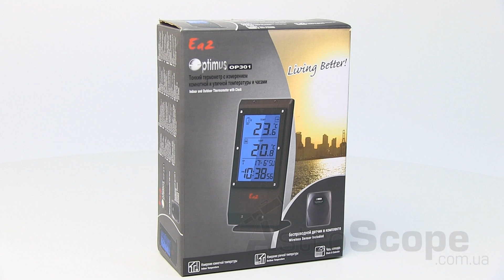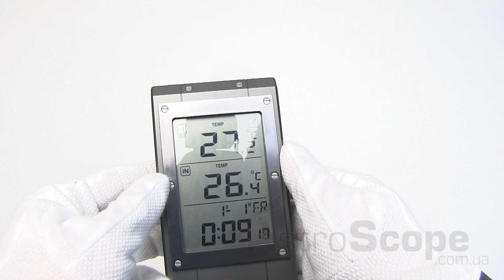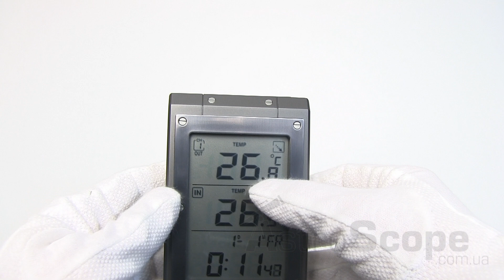Обзор метеостанции Ea2 OP301 Optimus